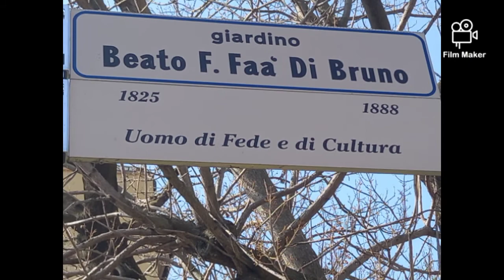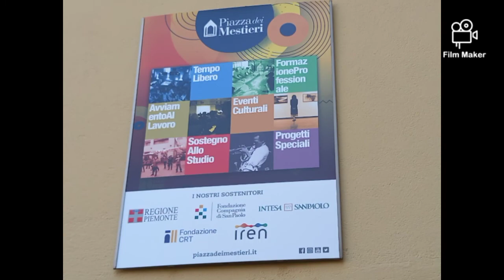Alla scoperta di San Donato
CulturalWay è andata alla scoperta di San Donato,  un quartiere di Torino altamente commerciale, ricco di abitazioni in stile eclettico e di rilevanti presenze monumentali. Seguici...